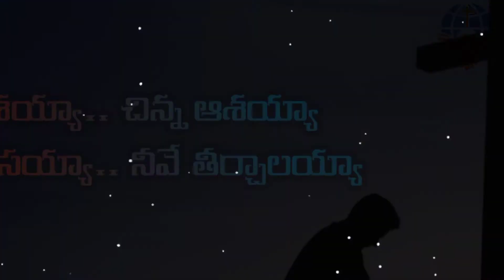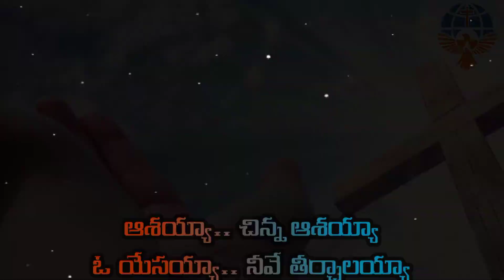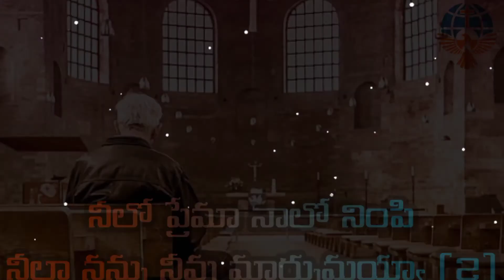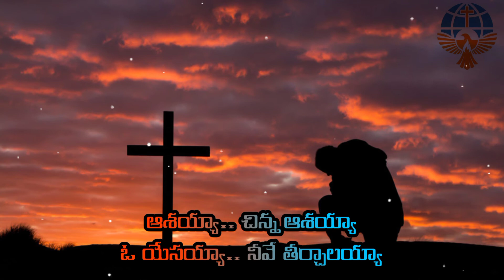నీతో నేను నడువాలని.. Neetho Nenu Naduvaalani | Telugu Christian Song | TELUGU BIBLE STORIES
ఈ తరంలో పాడుకో దగిన మంచి ఆత్మీయమైన గీతం...

ఆశయ్యా.. చిన్న ఆశయ్యా
ఓ యేసయ్యా.. నీవే తీర్చాలయ్యా

నీతో నేను నడువాలని
నీతో కలిసి ఉండాలని (2)
ఆశయ్యా చిన్న ఆశయ్యా
ఓ యేసయ్యా.. నీవే తీర్చాలయ్యా (2)        ||నీతో||

నడవలేక నేను ఈ లోక యాత్రలో
బహు బలహీనుడనైతినయ్యా (2)
నా చేయి పట్టి నీతో నన్ను
నడిపించుమయ్యా నా యేసయ్యా (2)
నీతో నడువాలని – నీతో ఉండాలని
చిన్న ఆశయ్యా.. ఓ యేసయ్య            ||ఆశయ్యా||

సౌలును పౌలుగా
మార్చిన నా గొప్ప దేవుడా (2)
నీలో ప్రేమా నాలో నింపి
నీలా నన్ను నీవు మార్చుమయ్యా (2)
నీలా ఉండాలని – నీతో ఉండాలని

IN ENGLISH

Aashayyaa.. Chinna Aashayyaa
O Yesayyaa.. Neeve Theerchaalayyaa

Neetho Nenu Naduvaalani
Neetho Kalisi Undaalani (2)
Aashayyaa Chinna Aashayyaa
O Yesayyaa.. Neeve Theerchaalayyaa (2)       ||Neetho||

Naduvaleka Nenu Ee Loka Yaathralo
Bahu Balaheenudanaithinayyaa (2)
Naa Cheyi Patti Neetho Nannu
Nadipinchumayyaa Naa Yesayyaa (2)
Neetho Naduvaalani – Neetho Undaalani
Chinna Aashayyaa.. O Yesayaa           ||Aashayyaa||

Soulunu Poulugaa
Maarchina Naa Goppa Devudaa (2)
Neelo Premaa Naalo Nimpi
Neelaa Nannu Neevu Maarchumayyaa (2)
Neelaa Undaalani – Neetho Undaalani